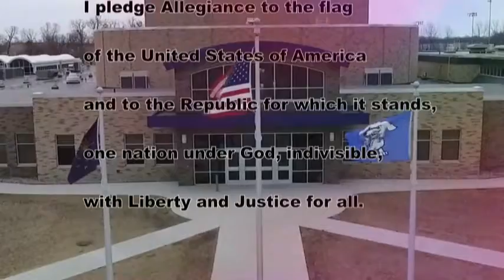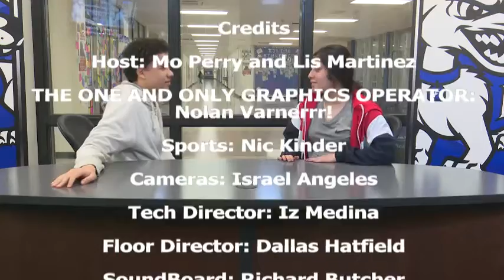HDTV Morning Announcements 5/9/19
Excuse the rain we can't control it